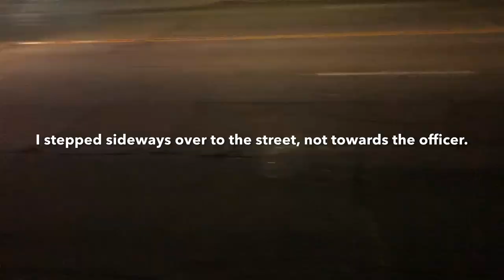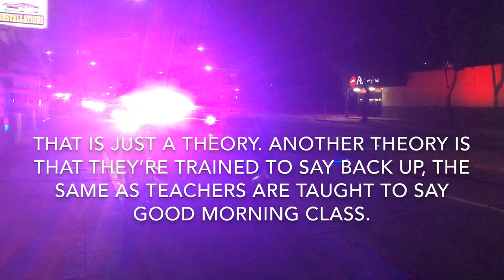San Bernardino copwatch scared cop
Baseline and D St.